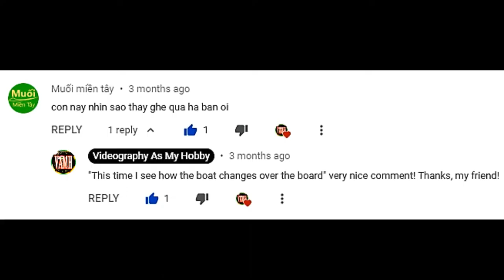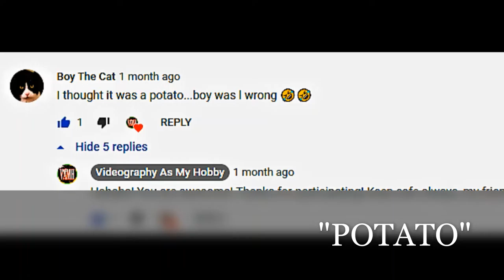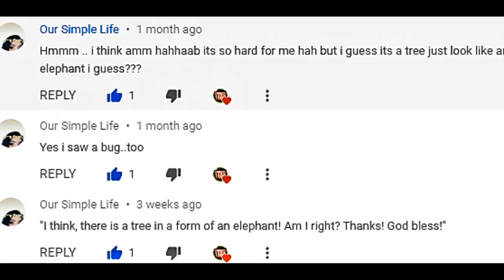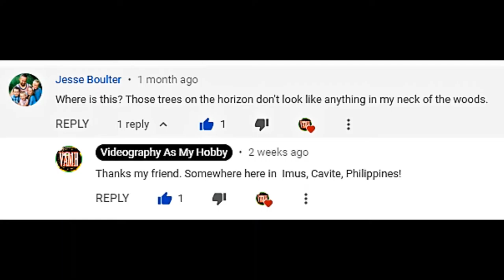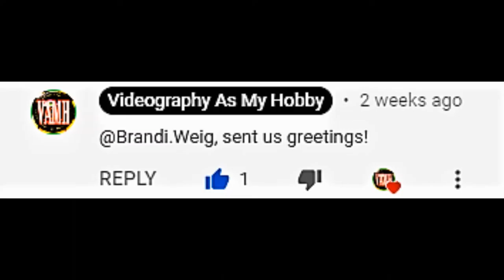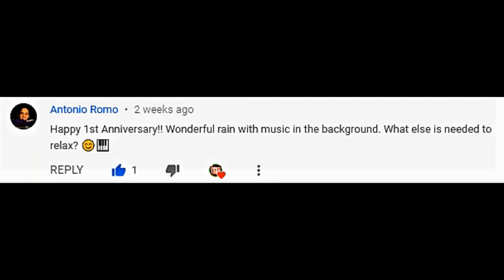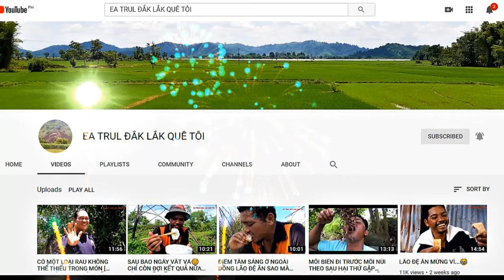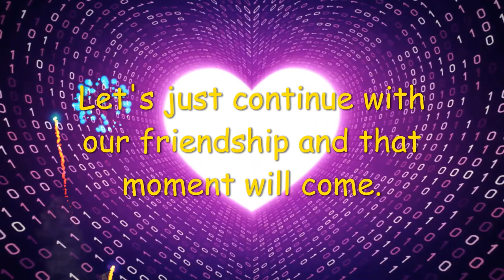HOW TO GAIN MORE SUBSCRIBERS ON YOUTUBE? | GRAND SHOUT-OUT | CREATED WITH WINDOWS 10 | VAMH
SHOUT-OUT IS A BIG HELP!

BEST WITH HEADSETS, EARPHONES/EARBUDS!

Created in Windows 10

Soaring High by Biz Baz Studio

"Happy Beat" (Windows Video Editor)

PicsArt